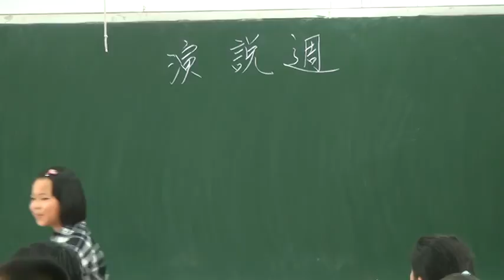100五忠子芸